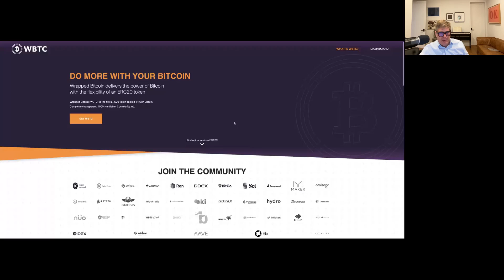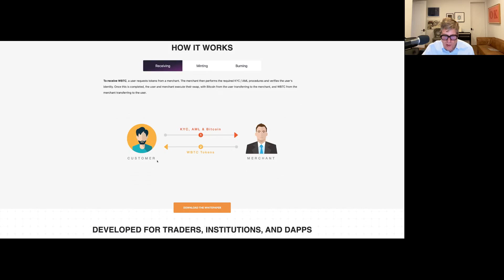Wrapped Bitcoin, The Next Generation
WETH is the first generation wrapped Bitcoin
What if banks like Chase do CBTC, with guaranteed 1-1 redemption?
Trustless Wrapped Bitcoin using OP_CTV and others
Is Wrapped BTC the future, or Lightning?